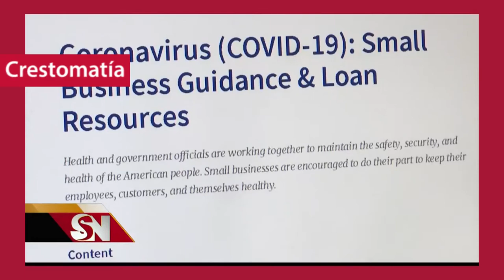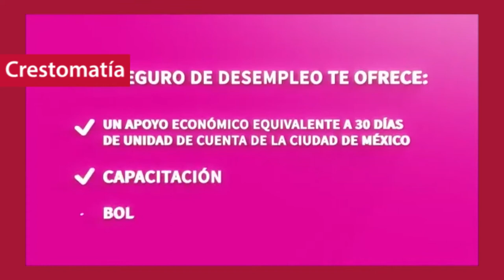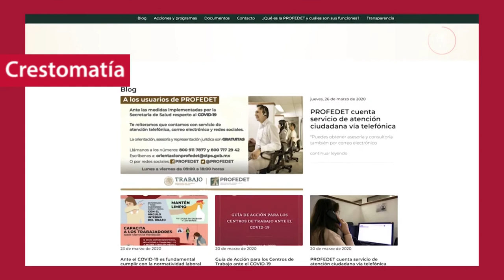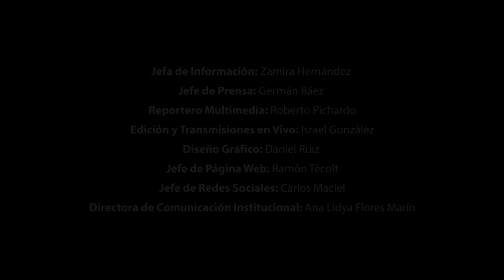Despidos injustificados y reducción unilateral de salarios son ilegales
📰En Puebla, más de 20,000 pymes han suspendido labores indefinidamente. En contraste, 90,000 trabajadores de la industria automotriz se encuentran a la espera de regresar a laborar.